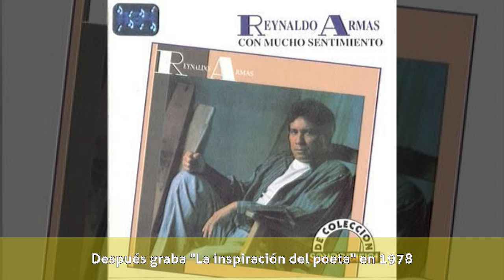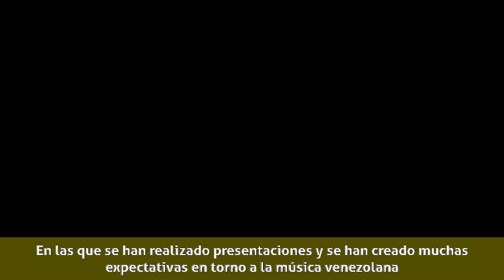Reynaldo Armas - Niñez y carrera